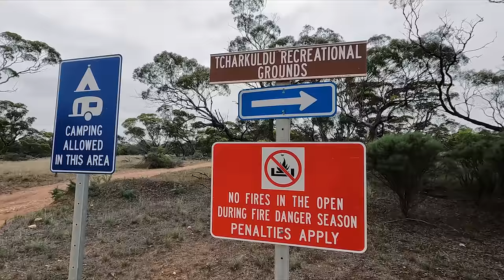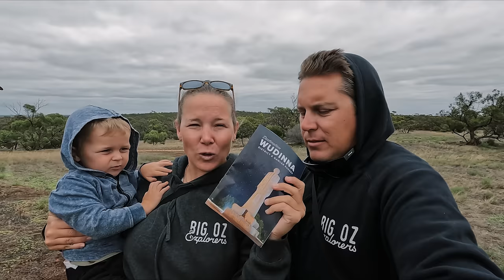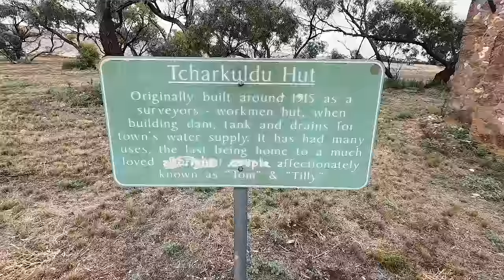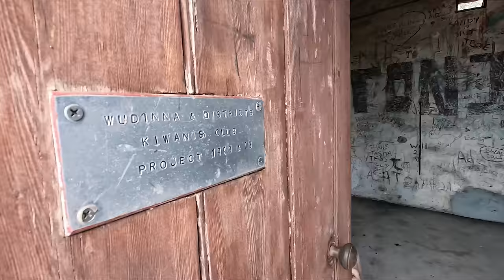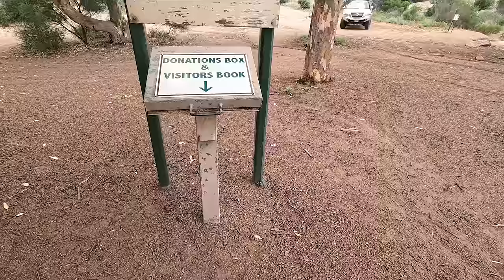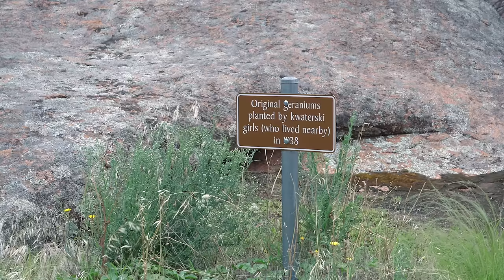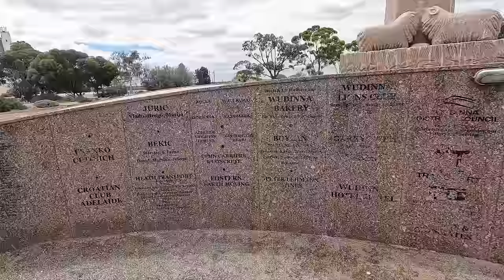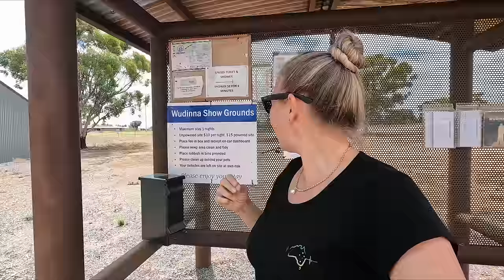Can you say Wudinna? We climb some big rocks!!! 🥾 - 123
In this episode we check out Tcharkuldu & Pildappa Rock. BY FAR the coolest place in the Eyre Peninsula that we've seen yet!

Tracks on this episode: